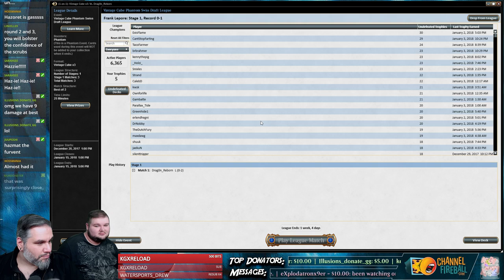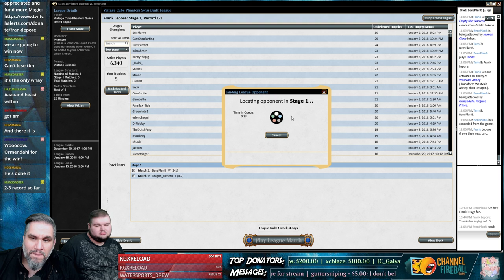Vintage Cube Draft #19 - 1/11/18